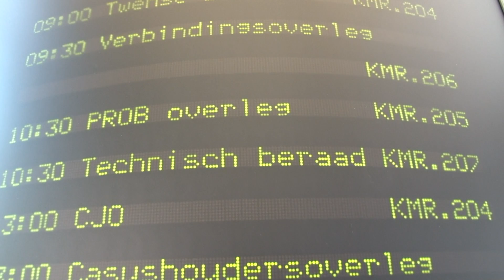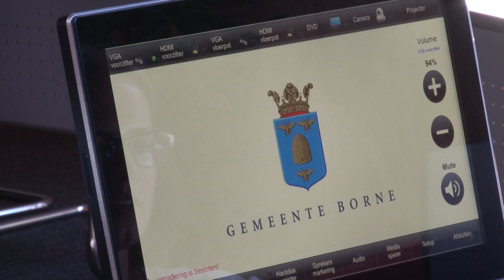RTVBorne 20150630 inloopavond buitengebied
Op 16 juni 2015 heeft het college van B&W besloten het ontwerpbestemmingsplan Buitengebied inclusief milieueffectrapportage ter inzage te leggen. Het ontwerpplan is op een aantal punten gewijzigd ten opzichte van het voorontwerpbestemmingsplan. De wijzingen zijn opgenomen naar aanleiding van vooroverleg- en inspraakreacties en ambtshalve.

Het ontwerpbestemmingsplan inclusief milieueffectrapportage ligt met ingang van vrijdag 26 juni 2015 tot en met donderdag 6 augustus 2015 ter inzage.

Het ontwerpbestemmingsplan, het ontwerpplanMER en de aanvulling MER zijn gedurende openingstijden analoog in te zien bij de publieksbalie van het gemeentehuis (Rheineplein 1, Borne). De stukken zijn ook digitaal te raadplegen via de